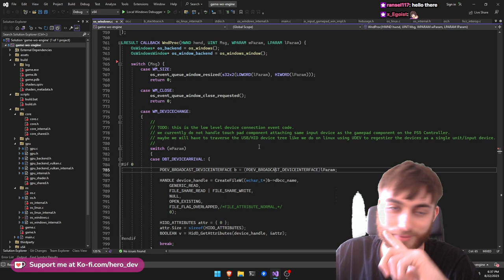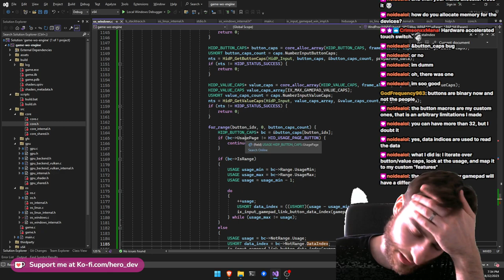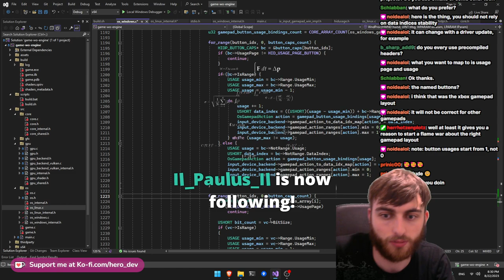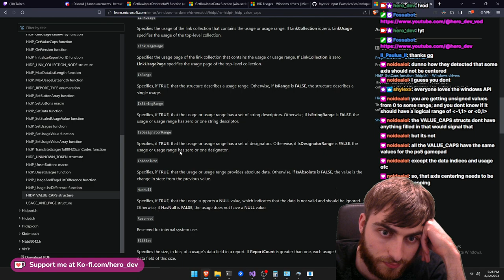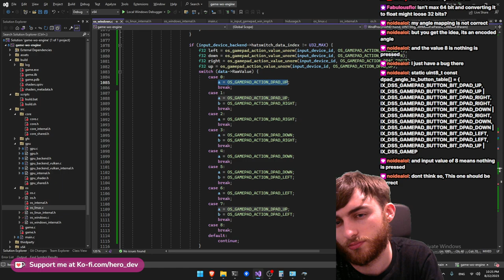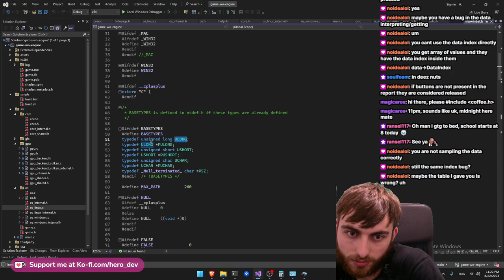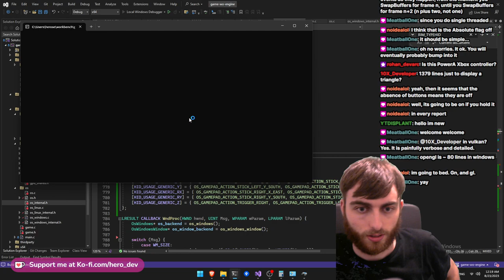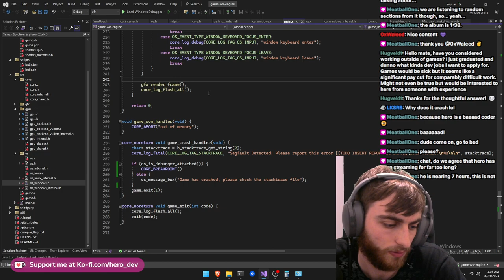Windows Raw Input Gamepad | Game W/O Engine Day 26 | C | Vulkan | Linux & Windows